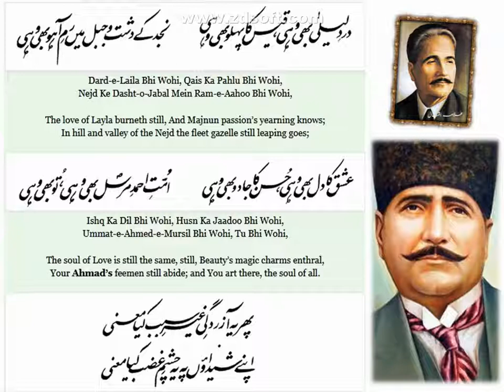Phir Yeh Aazurdagi-e-Ghair-Sabab Kya Maani | Allama Iqbal Poetry | Allama Iqbal Shayari Urdu & Hindi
Shikwa - THE COMPLAINT, Stanza 20 - BANG-E-DRA-105, By Allama Muhammad Iqbal,
Dard-e-Laila Bhi Wohi, Qais Ka Pahlu Bhi Wohi,
Nejd Ke Dasht-o-Jabal Mein Ram-e-Aahoo Bhi Wohi,

The love of Layla burneth still, And Majnun passion’s yearning knows;
In hill and valley of the Nejd the fleet gazelle still leaping goes;
Ishq Ka Dil Bhi Wohi, Husn Ka Jaadoo Bhi Wohi,
Ummat-e-Ahmed-e-Mursil Bhi Wohi, Tu Bhi Wohi,

The soul of Love is still the same, still, Beauty’s magic charms enthral,
Your Ahmad’s feemen still abide; and You art there, the soul of all.
Phir Yeh Aazurdagi-e-Ghair-Sabab Kya Maani,
Apne Shaidaaon Pe Yeh Chashm-e-Ghazab Kya Maani?

Then Stranger! why estranged today the bond of love ‘twixt You and Yours?
Upon the Faithful, O Unkind, why frowns Your eye of wrath Divine?